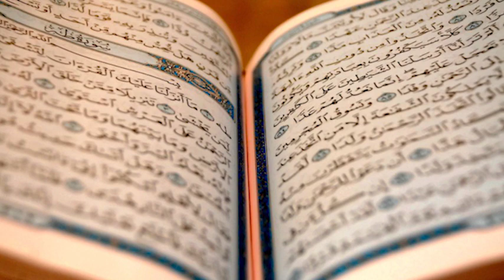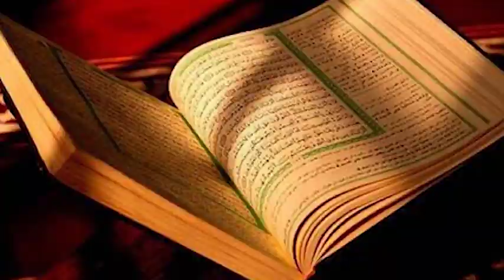Nighahon Ki Aur Satar Ki Hifazat | By Hazrat MAHBOOB SAEEN D.B.A